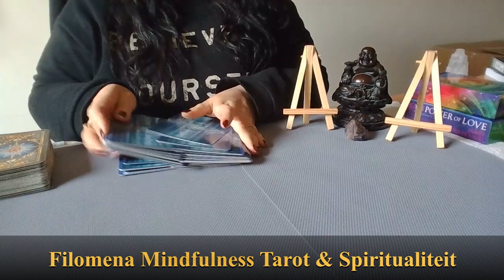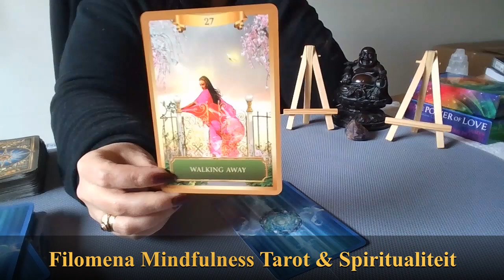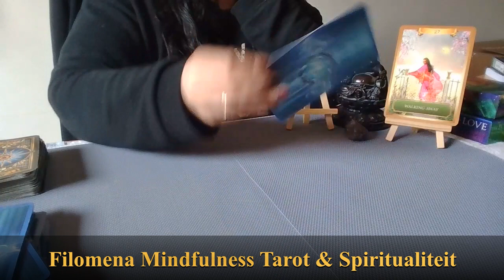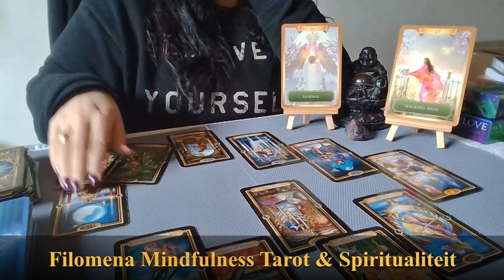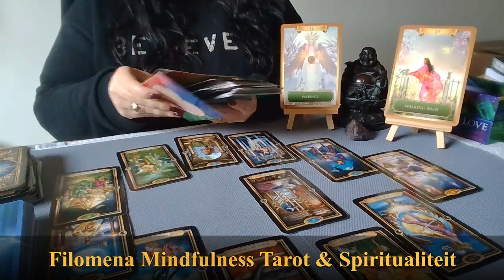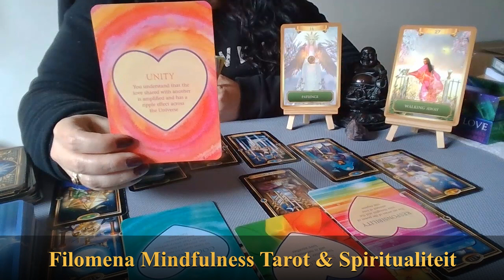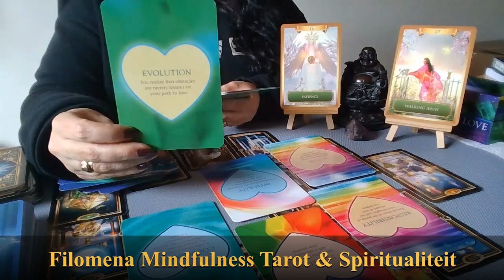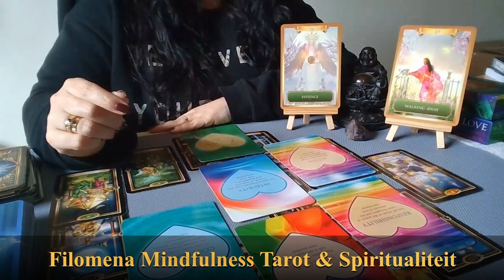Venus Reading voor de Vuur tekens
Namaste Filomena 🙏🍀❤️